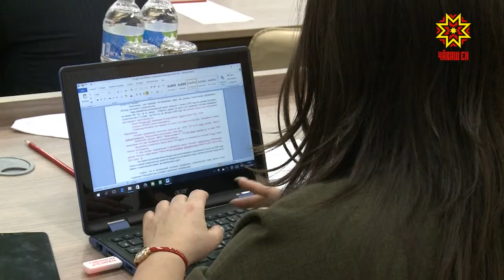Искоренить понятие «обманутый дольщик» призвана новая система.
Переход на эскроу-счета, а также перспективы строительной отрасли Чувашии сегодня обсудили в Доме Правительства.